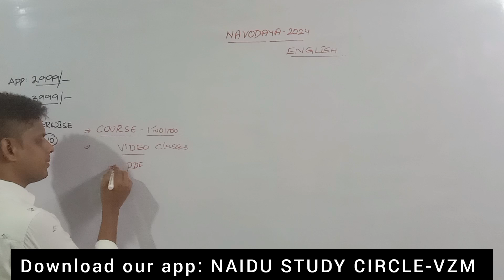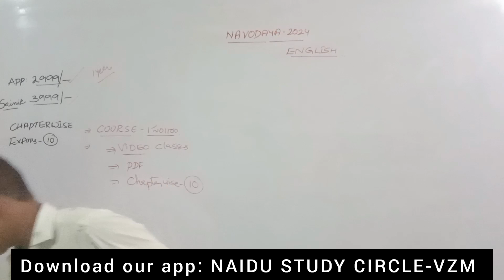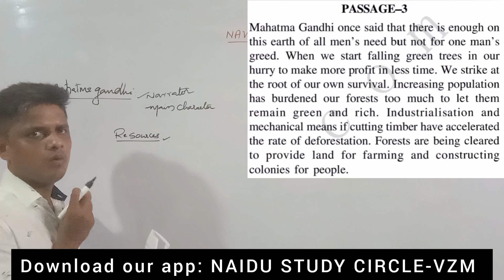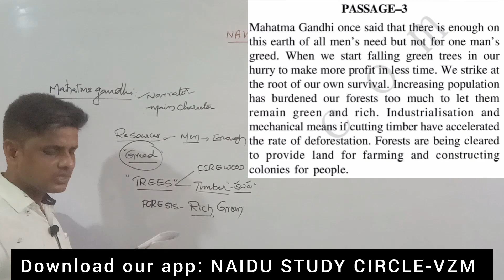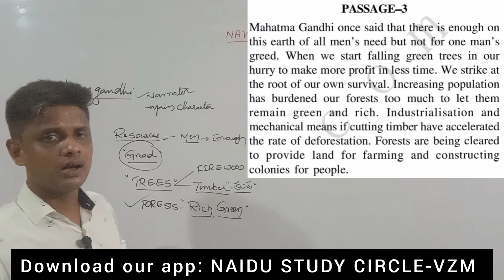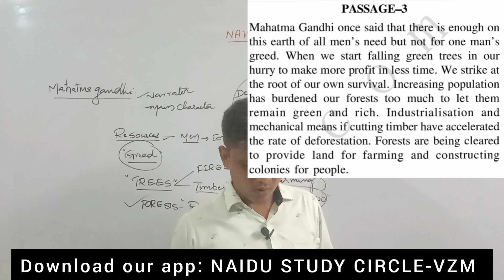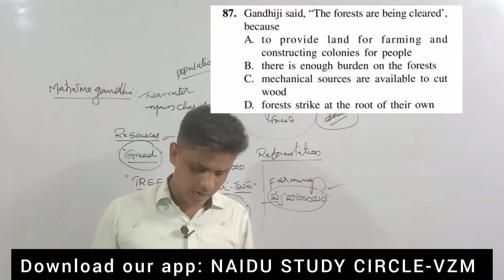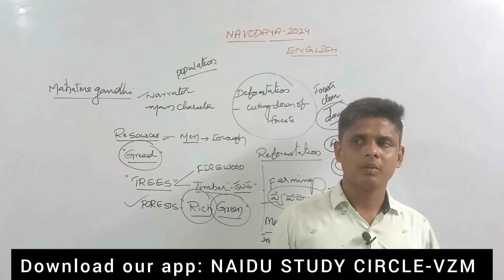NAVODAYA ENTRANCE EXAM CLASSES || ENGLISH PASSAGE || JNV 2024 || SAINIK SCHOOL